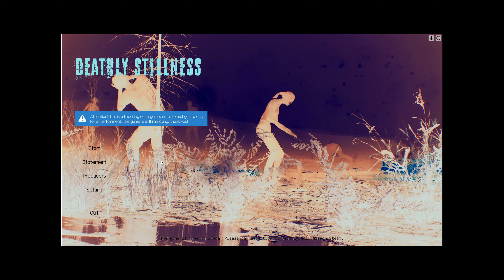This Free Zombie Game is Actually Good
it was to be expected from a game that was made in 17 days, it was drier than her mom's chicken

Stay tunned for more to come!